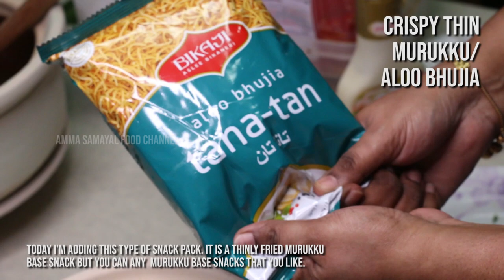Kondakadalai Sundal | Chana Chaat | கொண்டக்கடலை | சென்னா சாட் | Kondakadalai Recipe In Tamil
It’s Free! Enjoy Watching and Trying Out Our Home Recipe | Amma Samayal Food Channel

Kondakadalai Sundal  | Chana Chaat |  கொண்டக்கடலை | சென்னா சாட்  | Chickpeas Stir Fry | Chickpeas Salad | Kondakadalai Recipe In Tamil | Amma Samayal Food Channel

Ingredients:
1) Kondakadalai Sundal  Recipe:

Pressure Cooked Kondakadalai
 Kondakadalai (Chickpeas) – 300gm

Kodakadalai Thalipu Sundal (Cheakpas Stir Fry)
Oil – As Required
Mix Spices – 1 Tsp
Onion – 1 Medium Sized, Half Rings
Curry Leaves – 3-4 Stalks
Dried Chilies – 3-4 pcs, Roughly Cut
Pressure Cooked Kondakadalai – 3-4 Cups
Salt – As Required To Taste

2) Channa Chaat
Pre-Cooked Chickpeas – 2 Cups
Onion – 1 Large Sized, Chopped
Tomato - 1 Large Sized, Chopped
Green Chili/Bird’s Eye Chili – As Required
Mint Leaves – A Handful, Finely Chopped
Coriander Leaves – A Handful, Finely Chopped
Mayonnaise – As Required
Aloo Bhujia (Thin Murukku) – As Required

Team Credit:
Host, Cook, Recipe and Voice Over By - Wasilah Pradha (Amma)
DOP, Script, Editing and Channel Managed By - Vijay Raguman (Vijay)